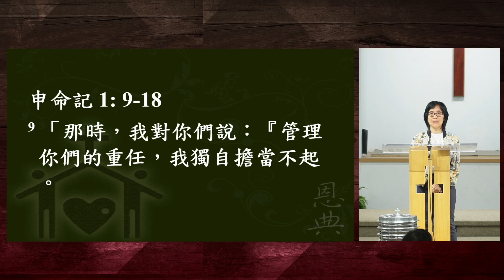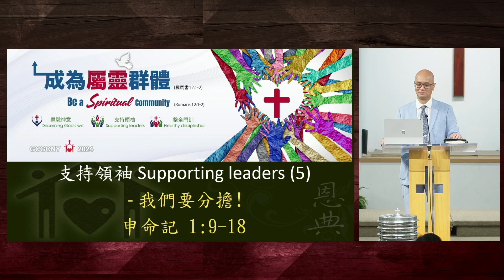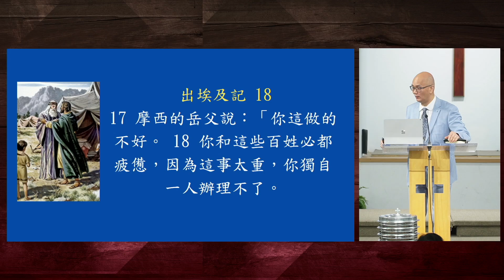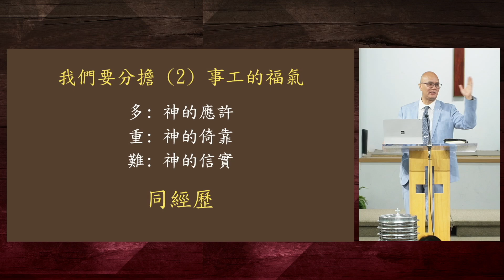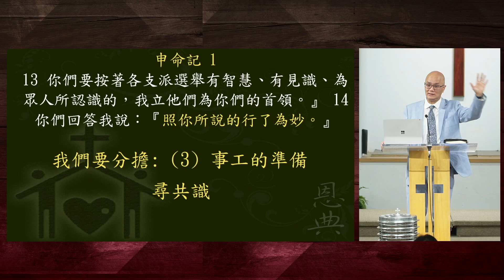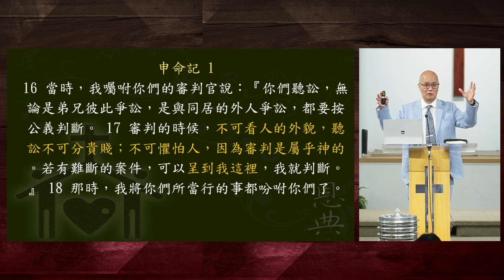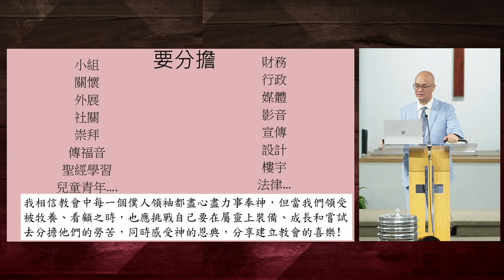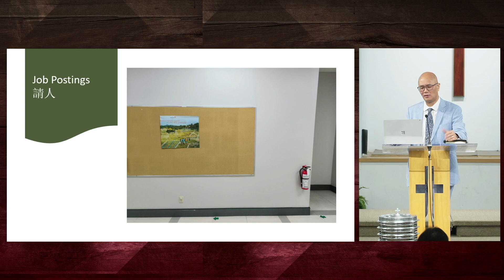北約恩典福音堂聖餐主日崇拜 (06-09-2024) - "支持領袖”- (5) 我們要分擔！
主題: "支持領袖”- (5) 我們要分擔！
經文: 申命記 1: 9-18
講員: 黃纘舜牧師

引言:
神的僕人領袖忠心事奉神，亦真心努力為教會及弟兄姊妹擺上，我們要好好珍惜，既為他們禱告，還有我們應可作更多!
我們要分擔！

1. 事工的挑戰（申命記 1: 9,12節） - 先體諒

2. 事工的福氣（申命記 1: 10,11節）- 同經歷

3. 事工的準備（申命記 1: 13-15節）- 尋共識

4. 事工的參與（申命記 1: 16-18節）- 當嘗試

結論:
我們相信教會中每一個僕人領袖都盡心盡力事奉神，但當我們領受被牧養、看顧之時，也應挑戰自己要在屬靈上裝備、成長和嘗試去分擔他們的勞苦，同時感受神的恩典，分享建立教會的喜樂!

反思回應 (參考):
求神幫助我能看到參與和分擔事奉的喜樂? 認識和發掘自己的恩賜，以致我能從今天起倚靠神的恩典和教導，重新出發，支持領袖，服侍神，積極參與教會那些事奉?